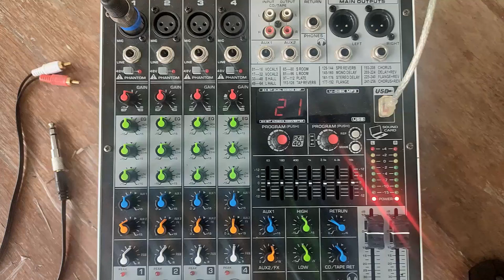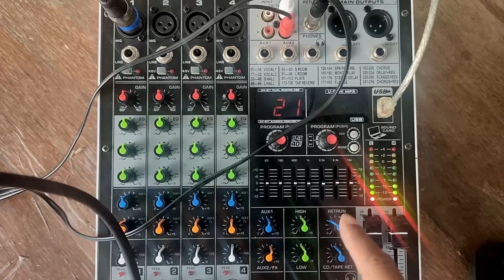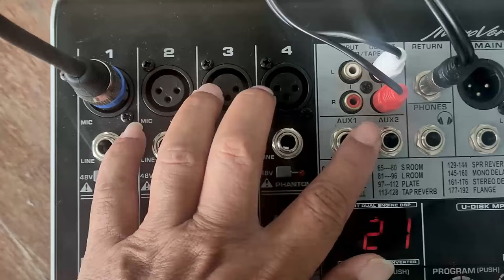TRIK BIKIN SUARA MICROPHONE DI MIXER LEBIH KENCENG CUKUP GUNAKAN FITUR INI!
Kadang kita merasa suara microphone kurang begitu keras walaupun volume dan gain sudah dinaikin. Di mixer, bisa saja ada beberapa cara agar suara mic itu keras/kenceng. Salah satu trik agar suara mic kenceng itu dengan fitur di mixer. Fitur apa itu dan bagaimana caranya? simak video ini!

Backsound music:
2. "Lelap" by Suyarmanto

Pesan produk bisa hub wa 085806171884 (wa saja dan bukan untuk konsultasi)
Untuk info lebih banyak tentang video ini, klik link di bawah ini :